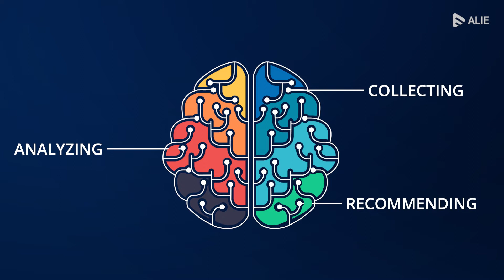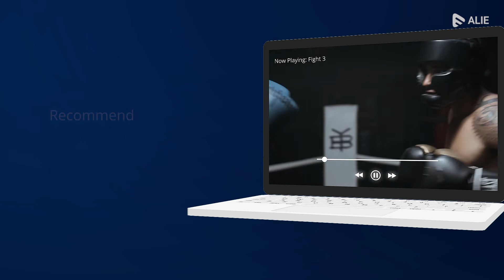Personalized AI Recommendation for Website and Apps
Want the best Ai Powered Recommendation Engine for your Online Business.

Alie-The most Accurate Recommender System powered by Artificial Intelligence (Recommendation Engine). It uses machine learning algorithms to capture and analyse the user behaviour data and suggest products in real-time they are most likely to buy. Through the Deep Learning algorithm, Alie builds a buyer persona and creates a personalized browsing environment for each visitor every time they log in to your site.

Alie can be used in eCommerce App, Video streaming websites, News apps, Social media app and any other website/app that has a lot of content.